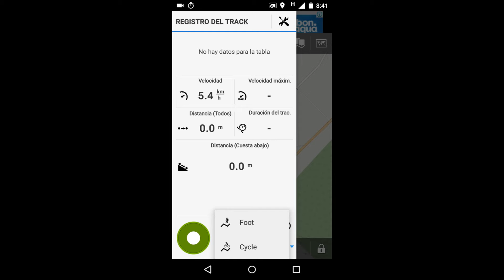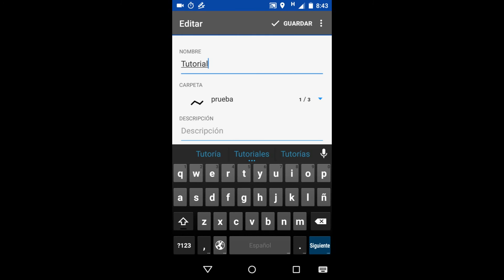CELULAR como GPS - PARTE 2 - Cómo grabar un TRACK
Esta es la parte 2 de "Cómo usar el CELULAR como GPS". Les muestro una de las tareas más comunes que realizamos con los GPS tradicionales: grabar un TRACK. Si me escuchan un poco agitado es porque lo grabé mientras iba caminando. Espero que les sirva.